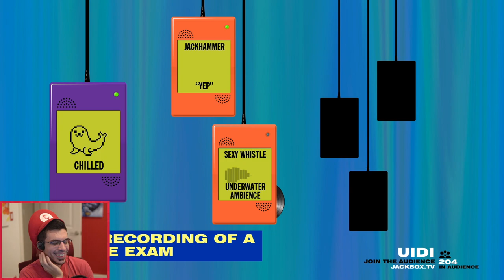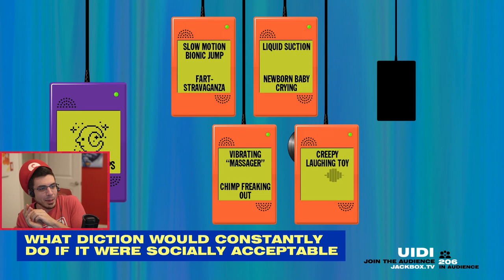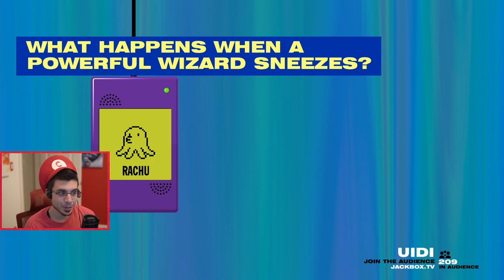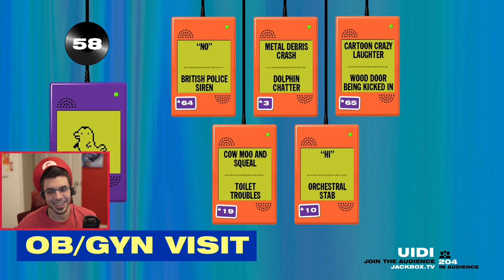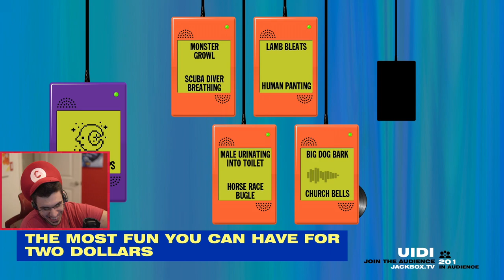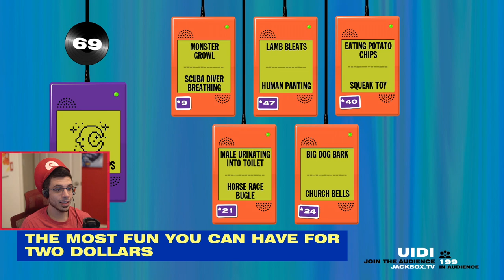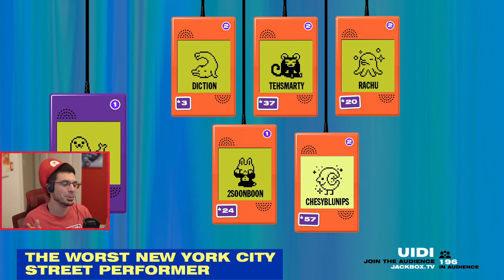EARWAX: THE SILLY SOUND GAME! (Jackbox Party Pack 2)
This one is for the ASMR fans out there!
We Stream These Games Live!

What is The Jackbox Party Pack 2?
The sequel to the party game phenomenon The Jackbox Party Pack, featuring FIVE fresh, rib-tickling party games! Games include:
Fibbage 2 (2-8 players)
The runaway hit bluffing game with over 500 brand-new questions, more than 2x the original! Plus new features, like the deFIBrillator!
Earwax (3-8 players)
The hear-larious sound-effects game that will leave you up to your ears in laughter!
Cow moo? Huge explosion? Or tiny fart? Which to choose?
Bidiots (3-6 players)
The absurd art auction game where you draw right there on your phone or tablet. Outbid your opponents for weird art pieces – drawn by players themselves – and win this strangely competitive auction game! Don’t be a bidiot!
Quiplash XL (3-8 players)
The say-anything, gut-busting Quiplash XL, which includes everything in Quiplash, Quip Pack 1, AND over 100 brand-new prompts!
Bomb Corp. (1-4 players)
The bomb-defusing nailbiter of a party game! As interns at Bomb Corp., you must defuse random bombs in the office in order to keep your jobs. You’ll probably die, but it’ll be good work experience!